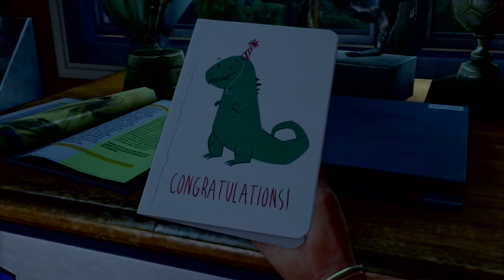The Last of Us™ Remastered #1